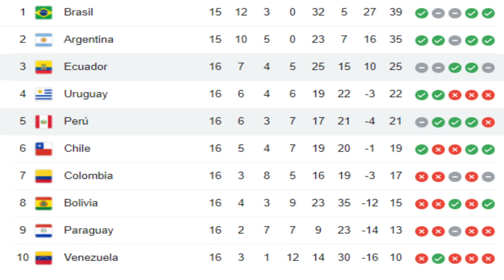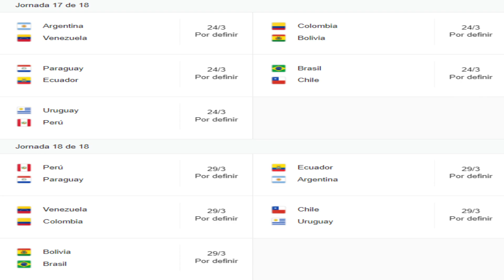🥵¡¡EMOCIONANTE!! PERÚ no se rinde 1-1 a ECUADOR - ARGENTINA agrava la CRISIS de COLOMBIA y mucho más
🔥ELIMINATORIAS SUDAMERICANAS
RESUMEN:
PERÚ vs ECUADOR 1-1
ARGENTINA vs COLOMBIA 1-0
URUGUAY vs VENEZUELA 4-1
BRASIL 4-0 PARAGUAY
- CLASIFICACIÓN
- REVISIÓN DOS ÚLTIMAS JORNADAS.